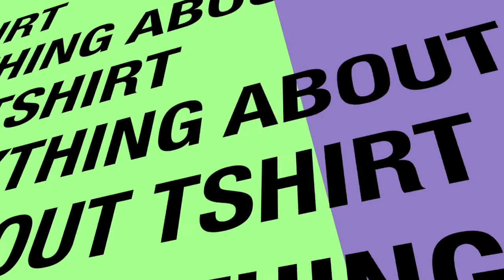LEBIH MEMILIH BERJUALAN BAJU SECOND DARIPADA MENJADI CHEF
Di video kali ini aku akan mengupas sedikit banyak perjalanan usaha temen yaitu @king_vintage_sby

Banyak sekali pelajaran-pelajaran yang bisa ku ambil dari beliau, seperti harus tetap menjadi orang baik, terus berpikiran positif, jangan pernah gengsi, dan masih banyak lagi. Kalian bisa tonton sampe habis, karena jujur ini adalah video pertamaku yang aku sangat bersyukur bisa membuat video ini.
Salam hangat dari mimin🙏🏽